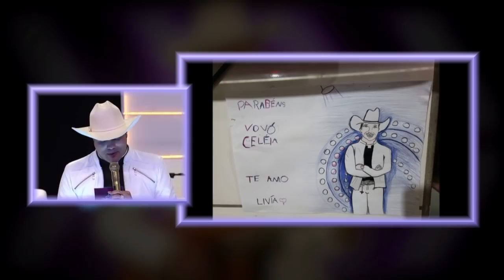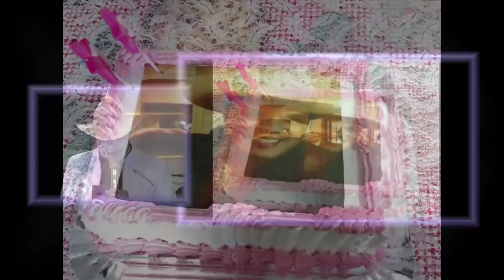Viva a Vida - Programa 11.09.2018 - Parte 2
Toda as terças feiras, às 21:00 vai ao ar o Programa Viva a Vida, na TV REDE VIDA, com reprise aos domingos às 14:30. O Padre Alessandro Campos leva a todos os presentes e telespectadores alegria, reflexões sobre a vida, mensagens de fé e paz e ainda recebe muitos convidados especiais.

CONTRATE O SHOW DO  PE. ALESSANDRO CAMPOS
Ivan Júnior -  (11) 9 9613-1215

PARTICIPE DA PLATEIA!

Para garantir seu ingresso, acesse ou ligue para 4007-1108 (ligação local de qualquer lugar do Brasil) VivaAVida ProgramaVivaaVida!